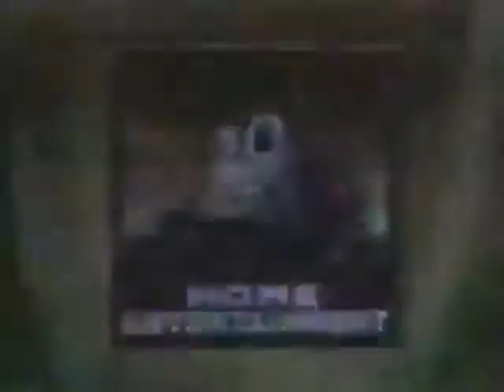1995 20th Century Fox Home Entertainment in G Major 0